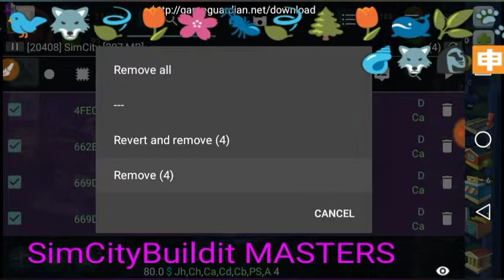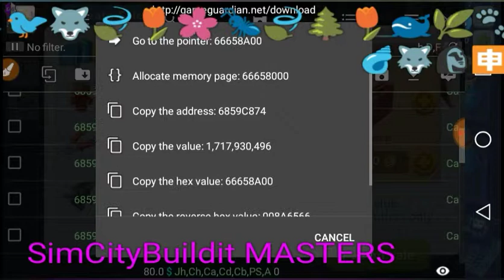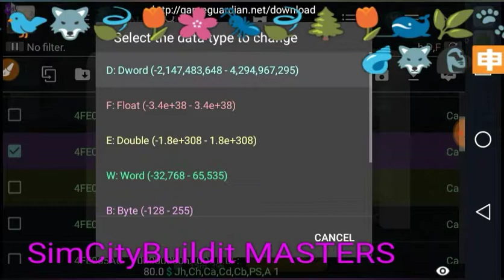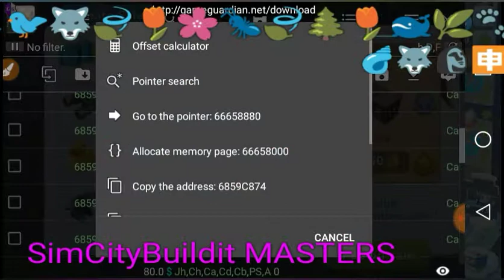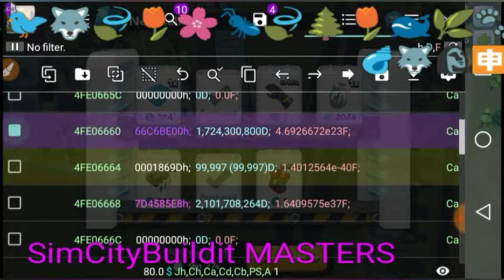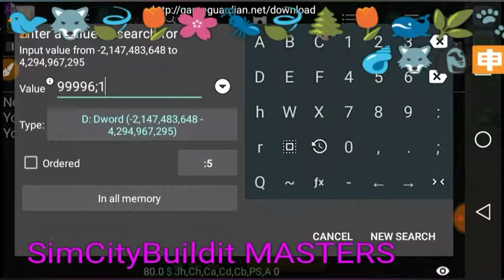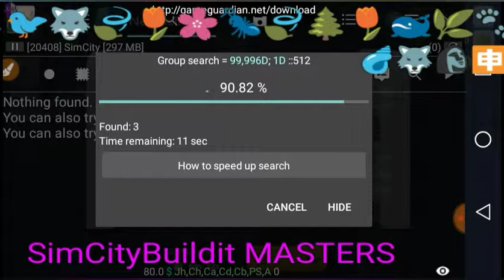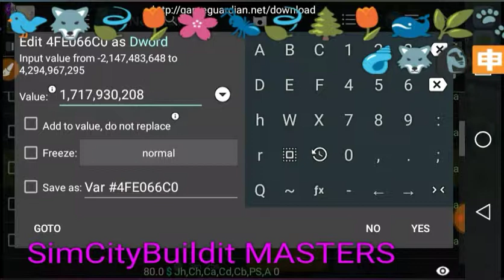Sim City Buildit - STEP BY STEP - EP#6A📼💾🍁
PART 6A of STEP BY STEP SERIES.  CONT. EDITING. FOCUS ON EDITING WAR GEAR USING THE " REVERSE HACK " METHOD . UNLOCKING ALL 3 AIRPORT DESTINATIONS.